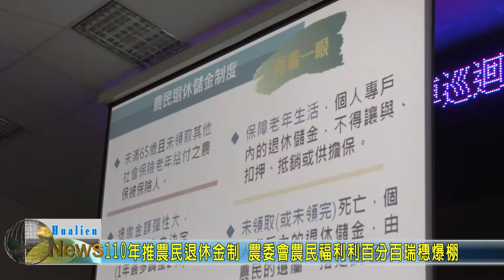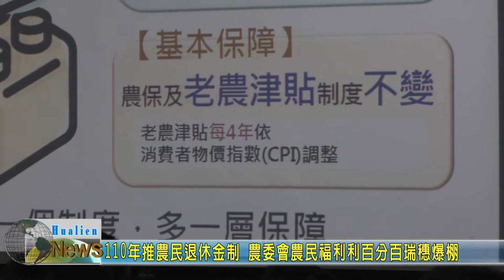20200812 01 110年推農民退休金制 農委會農民福利利百分百瑞穗爆棚